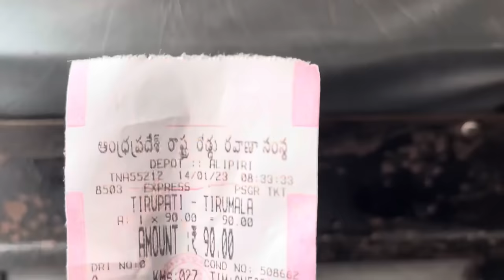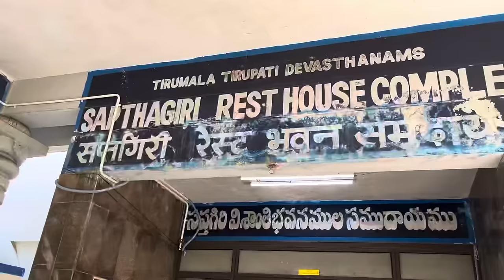तिरुपती बालाजी दर्शन | Miraj to Tirupati Balaji | Travl Vlog Tirupati | Haripriya Express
Miraj to Tirupati

Tren Time Tebal

 Tren Name - Haripriya Express
     Time.       - 01.00  Pm      Miraj
 Aaraving     - 08.00 Am     Tirupati

Tirupati ke bad kijiye mata mahalakshmi ka Darahan Tafi apka darshan pura ho jayega

Mata Mahalakshmi Kolhapur ka Darshan 👇🏻